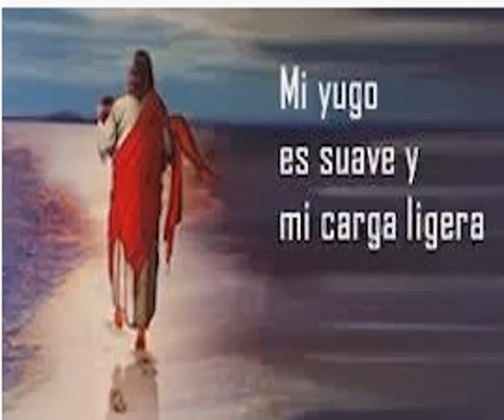texto biblico 22 Noviembre 2018